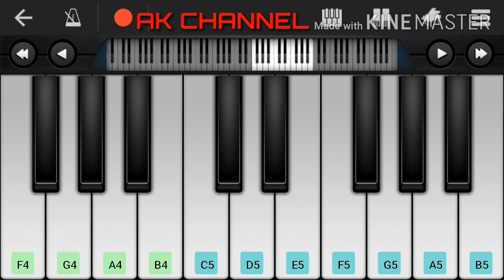How to play Po nee Po in keyboard